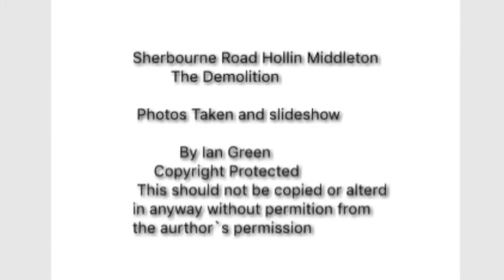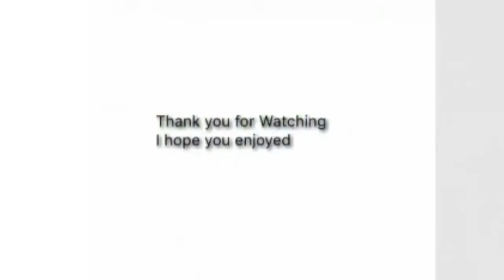Sherbourne road Demolition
This is my Picture show of the demolition of a much loved Street its Sherbourne road in Middleton,Manchester,Lancashire